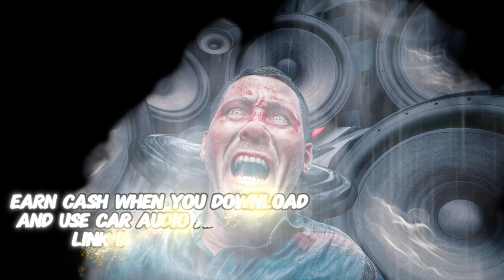Quality Bass Car Audio Amplified | Bass Test Music | No Copyright Music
Welcome to Car Audio Amplified's exclusive collection of car audio test music! This track is specially designed for car audio enthusiasts to test and showcase their sound systems without any copyright worries. Perfect for tuning your subwoofers, speakers, and amps, this no-copyright music will help you achieve the perfect sound.

Why You’ll Love This Track:

Perfect for Testing: Optimized for car audio testing, highlighting bass, mids, and highs.
High-Quality Sound: Experience crystal-clear audio designed to make your system shine.
How to Use:

Test Your System: Play this track to fine-tune your car's audio setup.
Background Music: Ideal for car meetups, shows, and videos.
Create Content: Use in your YouTube videos, Instagram stories, or any content creation without copyright concerns.

Turn up the volume and let Car Audio Amplified help you perfect your sound! 🚗🔊💥